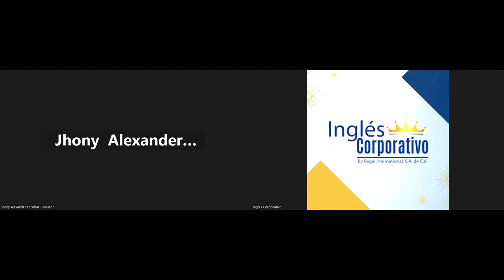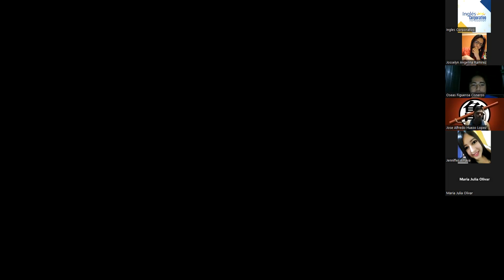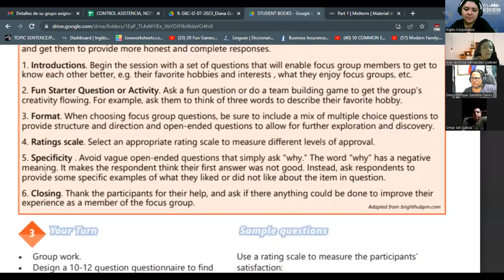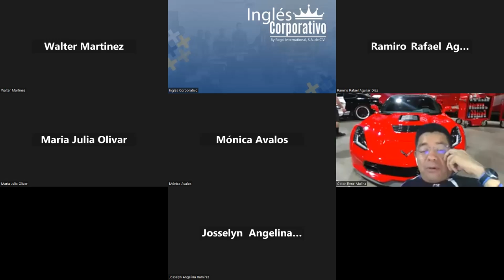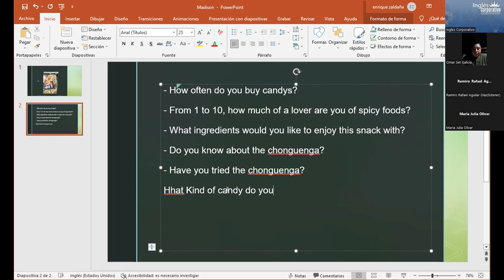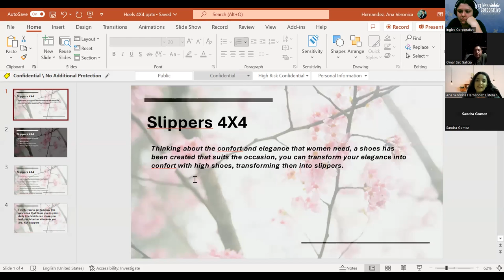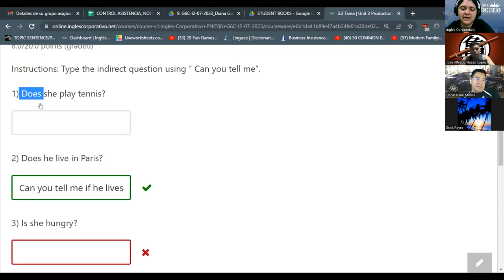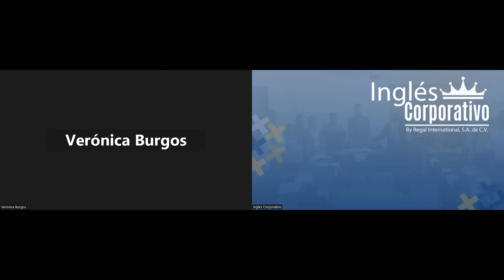SESION 14- 08/08/2023 -29750-8048-0116/2023 -RODRIGUEZ - FOCUS GROUPS ARTICLE READING